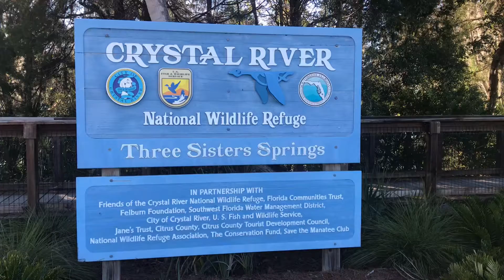Visiting Manatees in Crystal River on a Cold January Afternoon